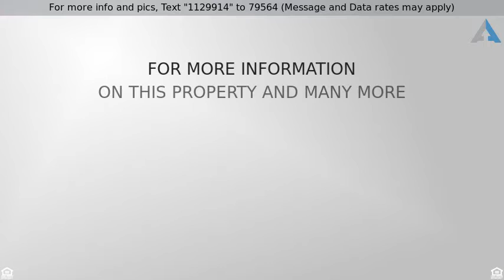Priced at $114,900 - 204 South Jackson Street, Salem, IN 47167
1 Story, Residential - Salem, IN

Move in ready 2-3 Bedroom stone and brick home with full basement and a 2 car detached garage with electric and concrete floor. Should pass FHA, USDA, VA loans. This home has an open floor plan, beautiful hardwood floors, newer central air, newer windows, built in bookcases. Main level utility room could be converted back to 3rd. bedroom or formal dining room. This home has a good location close to shopping and restaurants. Zoned residential but could possibly be commercially zoned if buyer desires.